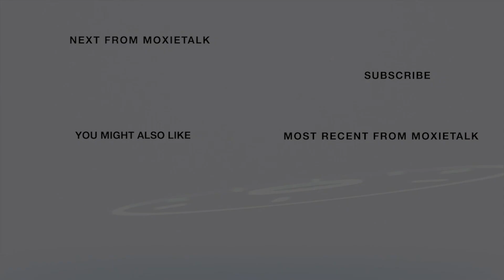🇺🇸🐎 Becoming KY's 61st Governor-Steven L. Beshear 🇺🇸🐎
Episode 245. Governor Steven L. Beshear –
61st Governor, Commonwealth of Kentucky (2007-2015)
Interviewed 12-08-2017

ABOUT GOVERNOR STEVEN L. BESHEAR

Before serving as KY.'s 61st Gov., overseeing basically a $10 billion enterprise with over 30,000 employees, Steve served as Attny. Genl. from 1979 to 1983 & LT. Gov. from 1983 to 1987 & a KY. House of Reps from 1973 to 1979. In 1987, before his 1st  term as Governor in 2007, he joined the Stites & Harbison law firm & supervised the firm's Lexington office.

As Governor, Steve successfully brought KY. The historic 2008 recession made KY. a leader in job creation. Not to mention weathering an apocalyptic Jan. 2009 Ice Storm that crippled almost a million Kentuckians in total darkness for days & in some cases, weeks! However, under his leadership, KYs. Unemployment dropped from 10.7% to 4.9% & set export records for 4 years. Beshear's administration announced almost 2,300 new expansion projects, some $19.3 billion in investment & more than 87,000 jobs. The economic turnaround culminated in 2014 with KY. Winning Site Selection magazine's coveted Gov.'s Cup, meaning KY. Finished 1st in the nation for Econ. Dev. per capita. Not too shabby!

In 2013, Steve announced the expansion of the Medicaid program under the Affordable Care Act & launched the KY. Health Benefit Exchange, benefiting over 500,000 Kentuckians. These actions reduced the state's uninsured rate from around 20% to 8% & ensured, for the 1st time in history, every Kentuckian would have access to affordable health insurance.

Gov. Beshear is married to former 1st Lady Jane Beshear & their son Andy Beshear became KY's 50TH Attny. Genl.